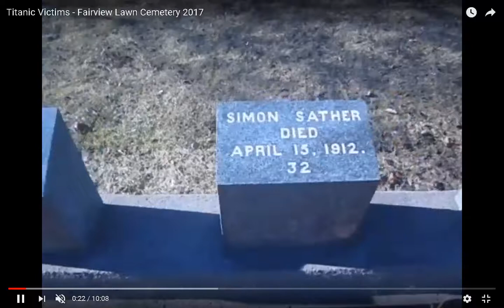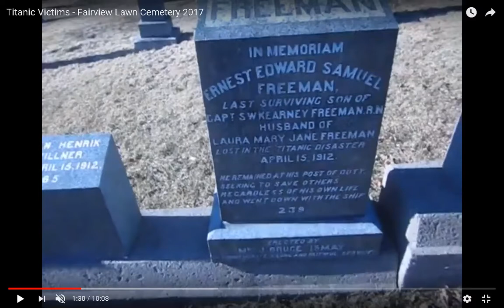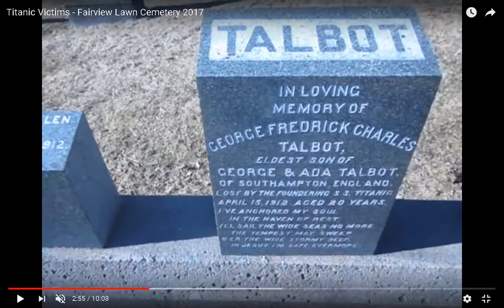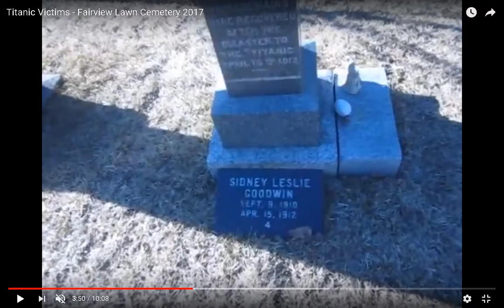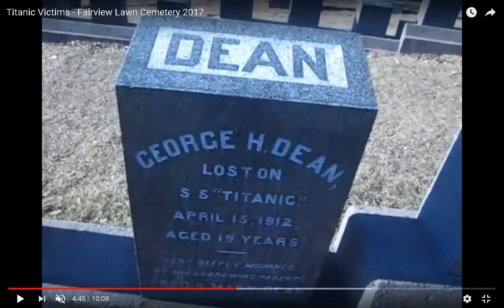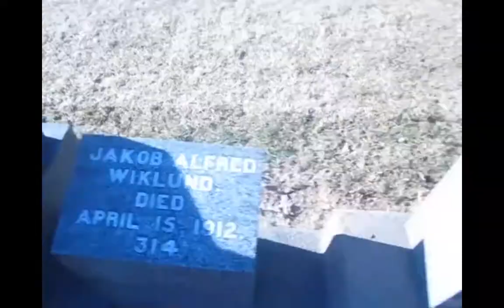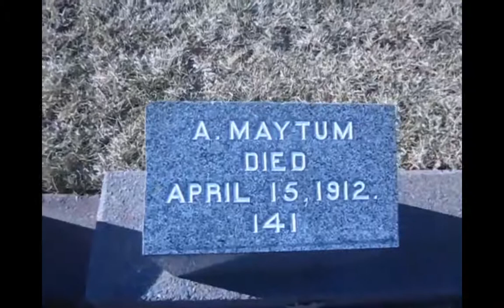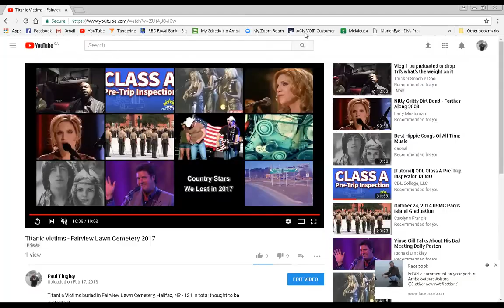Titanic Cemetery - Identifying the Stones of 121 protestant victims buried in Halifax, NS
A stone-by-stone walk through the Fairview Lawn Cemetery (Titanic Victim Section) identifying the name on the stone and his/her status on the ship.  Hope this is informative.